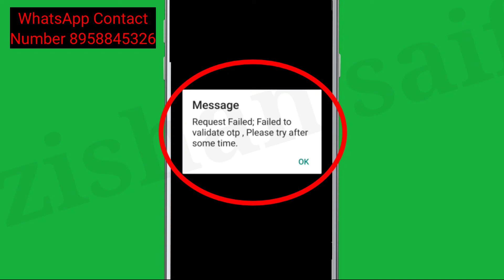mAadhaar Fix Request Failed; Failed to validate otp , Please try after some time Problem Solve